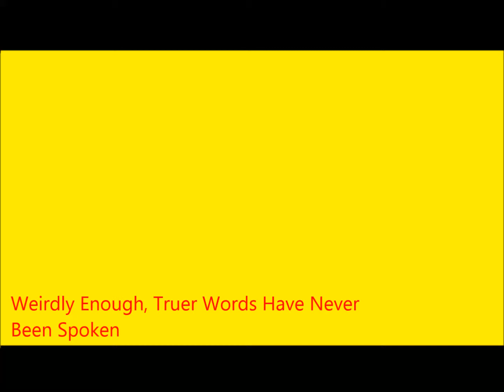LEAKED ALBUM FOOTAGE Leo DiCaprio Oscar - Super Bowl 50 - Trump Hillary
Leonardo Wilhelm DiCaprio[1] (/dᵻˈkæpri.oʊ/; born November 11, 1974) is an American actor and film producer. He has been nominated for numerous awards, and has won three Golden Globe Awards. DiCaprio began his career by appearing in television commercials, after which he had recurring roles in TV series such as the soap opera Santa Barbara and the sitcom Growing Pains in the early 1990s. He began his film career by starring as Josh in Critters 3 before starring in the film adaptation of the memoir This Boy's Life (1993) alongside Robert De Niro. DiCaprio was praised for his supporting role in the drama What's Eating Gilbert Grape (1993), and gained public recognition with leading roles in the drama The Basketball Diaries (1995) and the romantic drama Romeo + Juliet (1996), before achieving international fame with James Cameron's epic romance Titanic (1997), which became the highest-grossing film to that point.

Since the 2000s, DiCaprio has received critical acclaim for his work in a wide range of film genres. His subsequent films include The Man in the Iron Mask (1998), the biographical crime drama Catch Me If You Can (2002) and the epic historical drama Gangs of New York (2002) which also marked his first of many collaborations with director Martin Scorsese. As well as these DiCaprio was also acclaimed for his performances in the political war thriller Blood Diamond (2006), the neo-noir crime drama The Departed (2006), the espionage thriller Body of Lies (2008), the drama Revolutionary Road (2008), the psychological thriller Shutter Island (2010), the science fiction thriller Inception (2010), biographical film J. Edgar (2011), the western Django Unchained (2012), and the period drama The Great Gatsby (2013).

DiCaprio's portrayal of Howard Hughes in The Aviator (2004) and Hugh Glass in The Revenant (2015) won him two Golden Globe Awards for Best Actor – Motion Picture Drama, and his role as Jordan Belfort in The Wolf of Wall Street (2013) won him the award for Best Actor – Motion Picture Musical or Comedy. He has also been nominated for six Academy Awards — five for acting and one for producing. In addition to acting, DiCaprio is the founder of his own production company, named Appian Way Productions. He is also a committed environmentalist.

Early life
DiCaprio was born in Hollywood, California,[2] the only child of Irmelin (née Indenbirken), a German-born legal secretary, and George DiCaprio, an underground comics artist and producer and distributor of comic books.[3] DiCaprio's father is of half Italian (from the Naples area) and half German (from Bavaria) descent.[4][5][6] DiCaprio's maternal grandfather, Wilhelm Indenbirken, was German.[7] His maternal grandmother, Helene Indenbirken (1915–2008),[8] a German citizen, was born as Yelena Smirnova in Russia.[9][10] In an interview in Russia, DiCaprio referred to himself as "half Russian" and said that two of his late grandparents were Russians.[11]

DiCaprio's parents met while attending college and subsequently moved to Los Angeles.[4] He was named Leonardo because his pregnant mother was looking at a Leonardo da Vinci painting in a museum in Italy when DiCaprio first kicked.[12] His parents divorced when he was a year old, and he lived mostly with his mother. The two lived in several Los Angeles neighborhoods, such as Echo Park, and at 1874 Hillhurst Avenue, Los Feliz district (which was later converted into a local public library), while his mother worked several jobs to support them.[4] He attended Seeds Elementary School (now UCLA Lab School) and John Marshall High School a few blocks away, after attending the Los Angeles Center for Enriched Studies for four years.[13] However, he dropped out of high school following his third year, eventually earning his general equivalency diploma (GED).[14][15] DiCaprio spent part of his childhood in Germany with his maternal grandparents, Wilhelm and Helene. He speaks a little German and Italian[16][17][18]

--- Playing with expectations, by luring people in with trending topics, case closed.